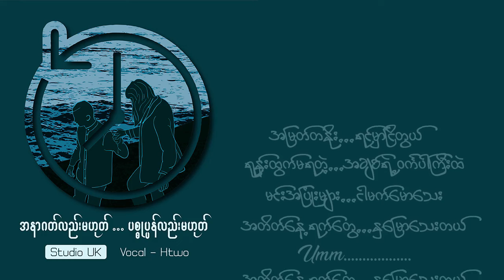"အနာဂတ်လည်းမဟုတ်...ပစ္စုပ္ပန်လည်းမဟုတ်" - HTwo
1.I Can't Believe - Single [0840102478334]
6.Tha Ti Ya Pay Pr (Feat.Hein Htut) - Single [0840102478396]
7.Tha Won Ma To Pr Nak (Feat. Ka Kyoe, A Quse) - Single [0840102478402]